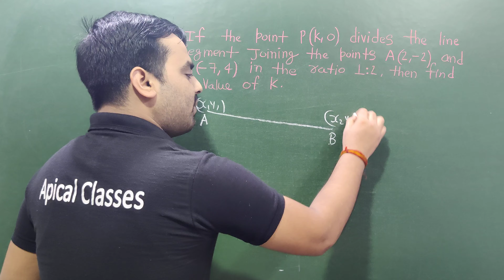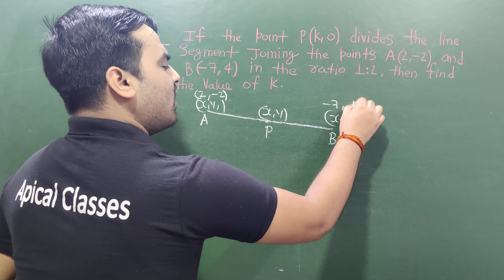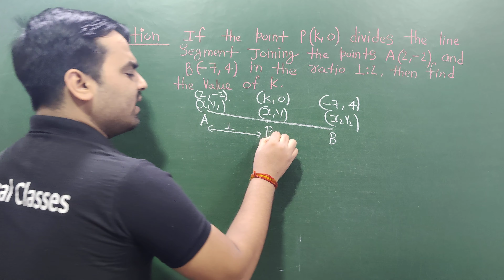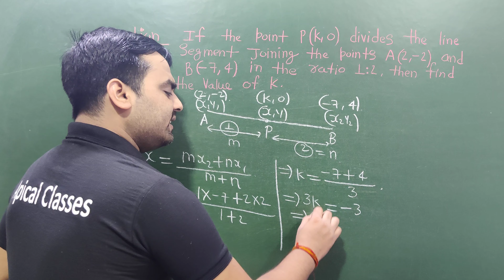Coordinate Geometry ||Class10th ||Important Question 3 NCERT || By SatyamSir ||Apical classes Bhopal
Title Here:- Coordinate Geometry ||Class10th ||Important Question 3 NCERT || By SatyamSir ||Apical classes Bhopal